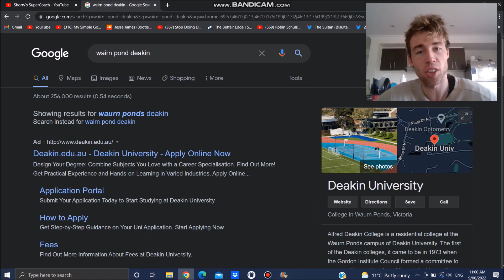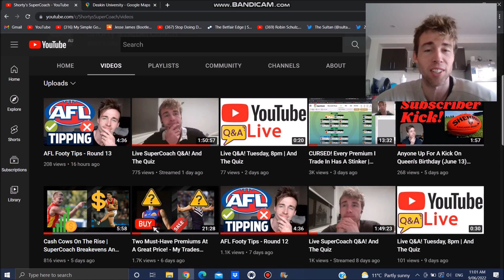Subscriber Goal-Kicking Competition | Monday, June 13 - 11am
Hey guys, would be awesome to catch a few of you down here for a kick. Bit of banter and we'll film a goal-kicking comp. 11am on the Queen's Birthday public holiday at Deakin Uni Waurn Ponds campus footy oval. Cheers.